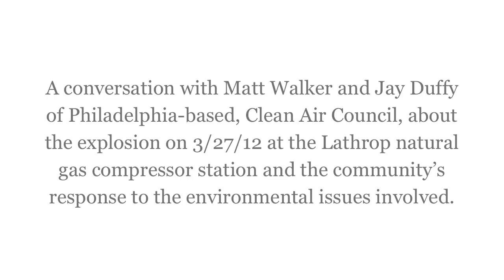Lathrop Compressor Explosion, Citizen Journalism, and Community Responses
A conversation with Matt Walker and Jay Duffy of Philadelphia-based, Clean Air Council, on the explosion at the Lathrop natural gas compressor station in Springville, PA and the community's response to the environmental issues involved.